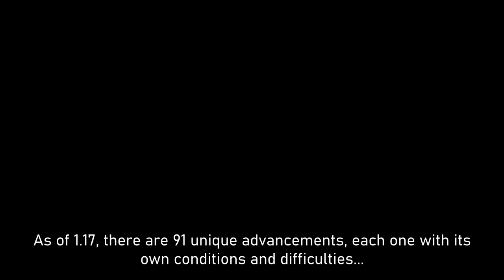Every Advancement in Minecraft 1.17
From getting your first piece of stone to having every single potion effect, Minecraft has a wide variety of advancements with ranging difficulty. Here is a showcase of every one of those advancements and how to get them!

Song: Papa Khan - Wounds [NCS10 Release]

Leave a comment of what you want to see next on the channel!